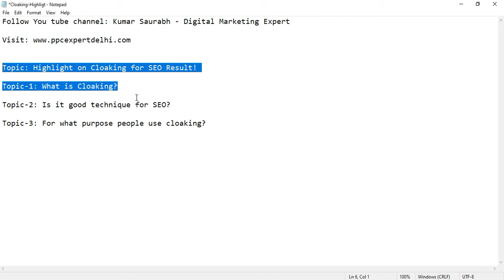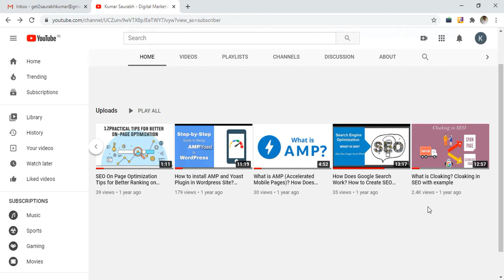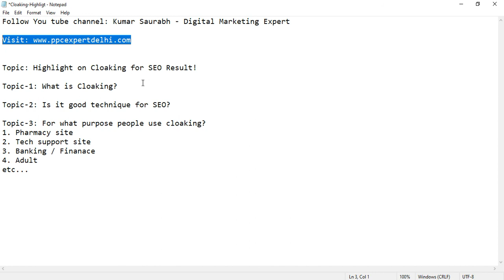Highlight on Cloaking for SEO Result!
Are you confused about cloaking and want to know that is it a good technique for SEO or not. Watch this video to clear your doubt about cloaking in the SEO Process.